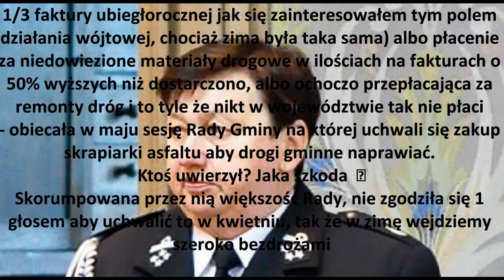Niech żyje bal wymuszenie rozbójnicze